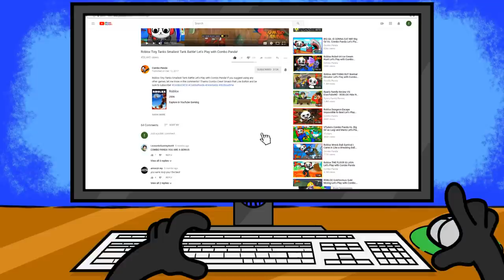FALLING 1,000,000 FEET IN ROBLOX COTTON TOWER SPEED RUN ! Let's Play with Combo Panda